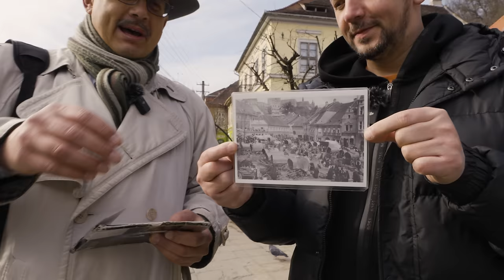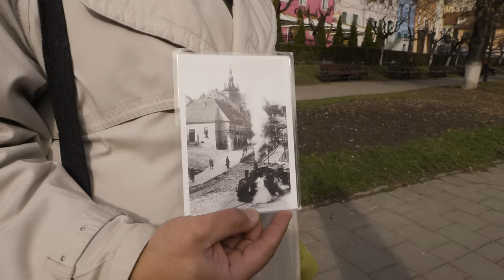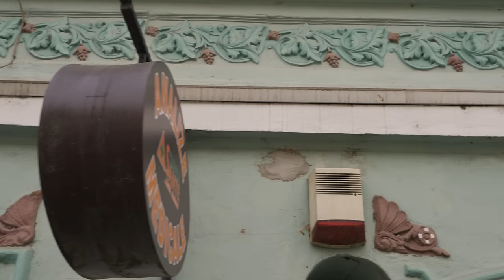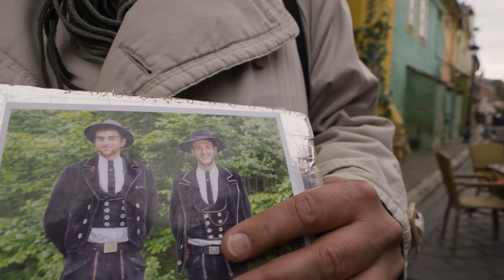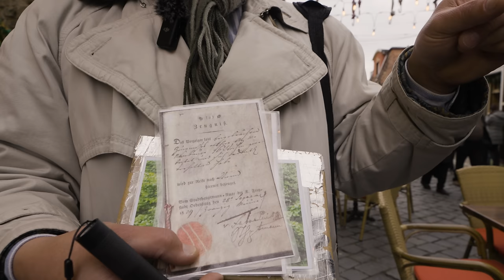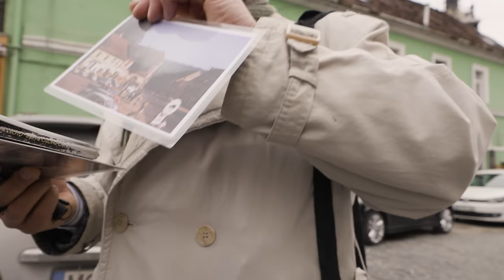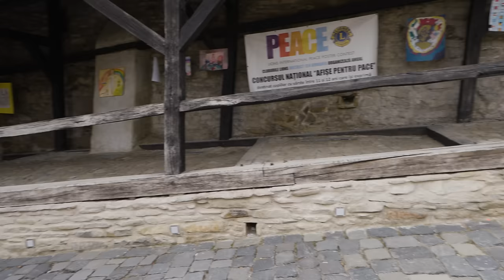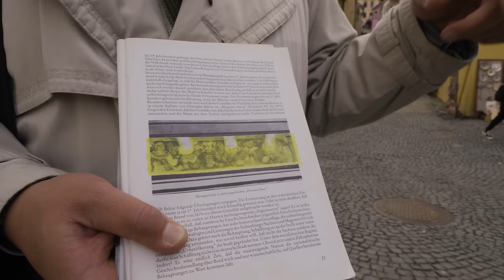Cetatea Sighișoara - Singura cetate locuită până astăzi ! partea 1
Bine ați venit în Sighișoara!

Astăzi luam la pas orașul împreunâ cu Peter Suciu, un încântător povestitor al istoriei sighișorene care ne va plimba pe drumurile din afara cetății, cât și în interiorul ei pentru a afla mai multe despre istoria acestor locuri.  Aflăm o sumedenie de povești pe care nu le știam dar care ajung în cunoștințele noastre și în casele dumnevoastră cu ajutorul lui Peter.

Acest material este împarțit în doua episoade. Acesta este primul episod.